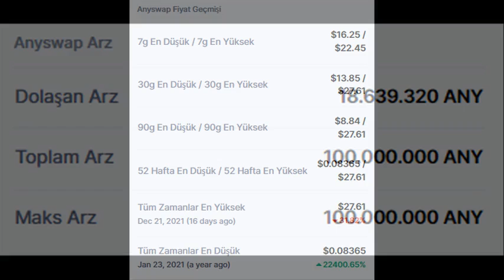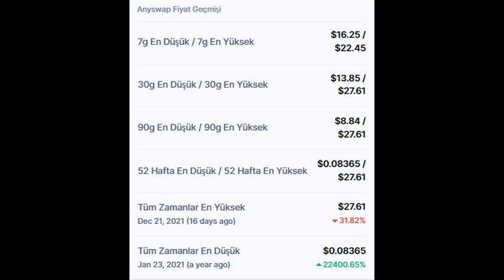Anyswap (ANY) Token son durumu ve piyasa bilgileri